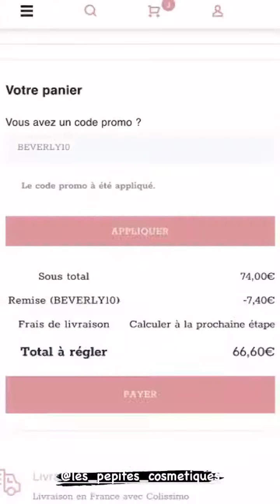BERVERLY BELO - 13 Novembre 2021